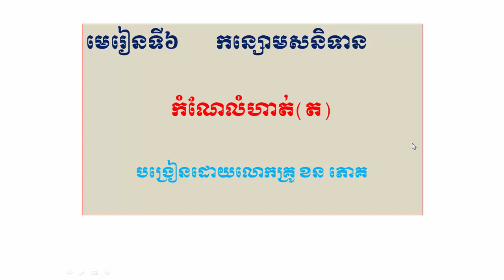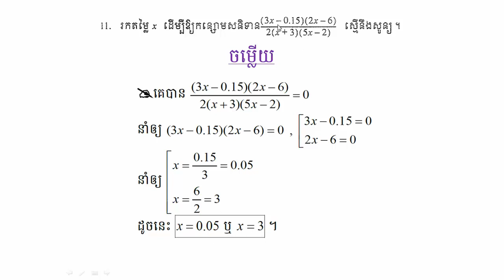មេរៀនទី៦ កន្សោមសនិទាន(កំណែលំហាត់ទី11)|Rational Expression (exercise 11)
គណិតវិទ្យាថ្នាក់ទី៨ (Math or Grade 8),
មេរៀនទី៦ កន្សោមសនិទាន (Lesson 6 Rational expressions),
កំណែលំហាត់ទី11 (exercise 11)